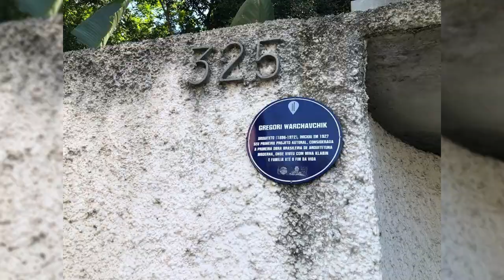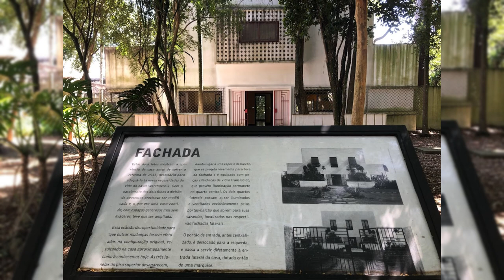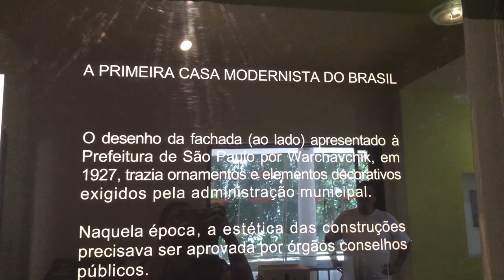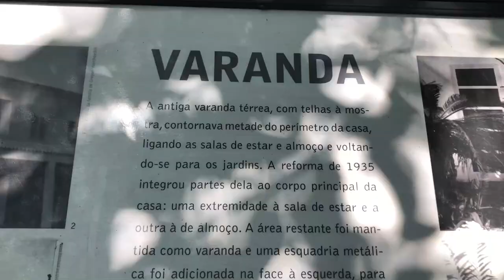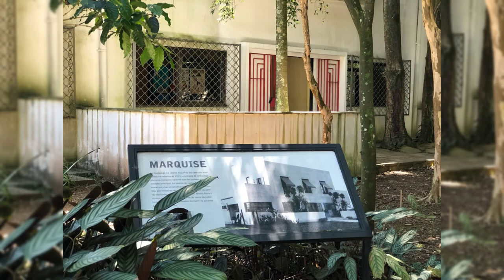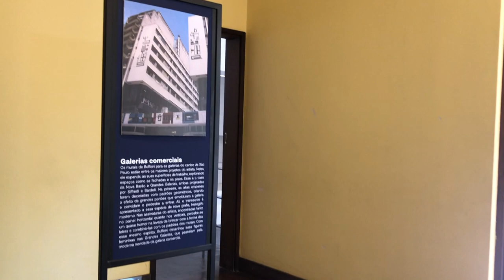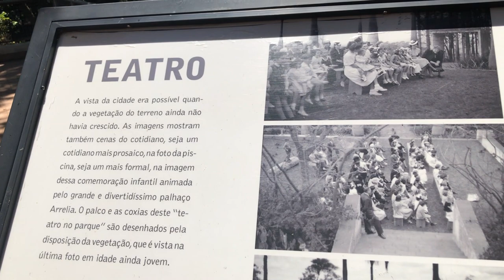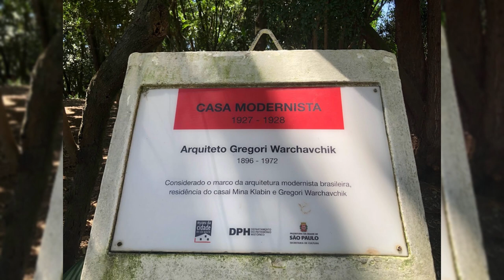1ª Casa MODERNISTA da época de 1928 | Vini Rodrigues SP | ¬Vem Comigo.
1ª Casa MODERNISTA da época de 1928
ENDEREÇO:
 Rua Santa Cruz, 325 – Vila Mariana – zona Sul – São Paulo.

 Informações

HORÁRIO:

Terça a domingo, das 9h às 17h.

Idade: apto para todas as idades

Preço: entrada Gratuita

...Chegou até aqui, não se esqueça de inscrever-se, curtir e comentar onde você gostaria que fosse próximo vídeo.

Vini Rodrigues SP